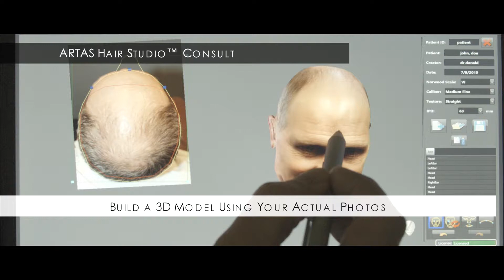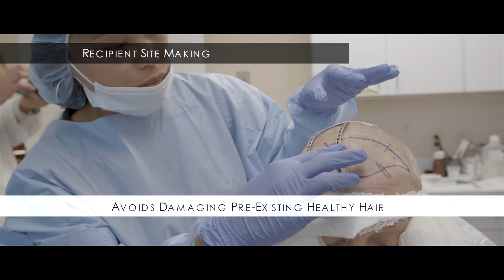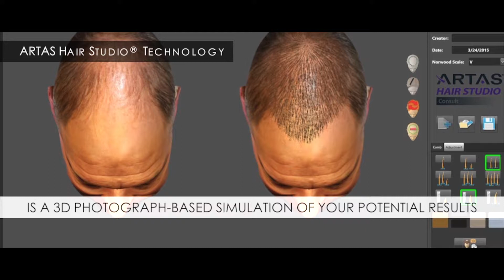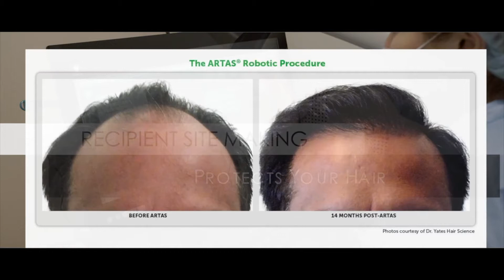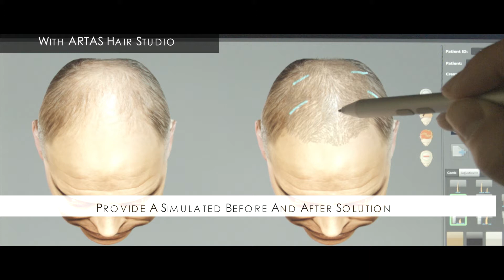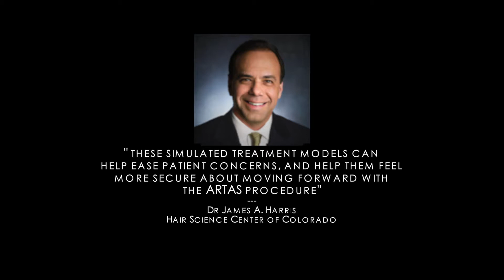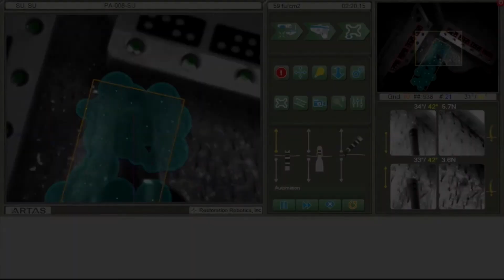ARTAS® - Robotic Hair Restoration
The ARTAS® Robotic Hair Transplant gives you fuller hair while eliminating the drawbacks typically associated with older transplant methods.

This minimally invasive, outpatient procedure transplants your own hair without stitches or noticeable scarring. Recovery time is fast, with most people returning to work or other activities within a few days. You’ll get fuller, natural looking hair that will last a lifetime.